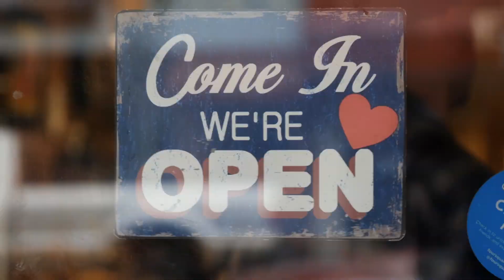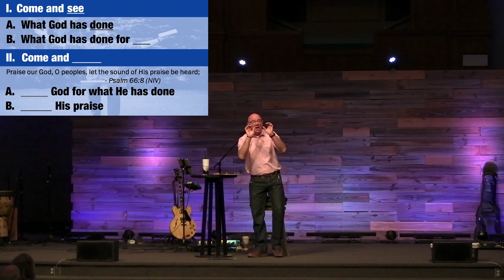Praising God For Who He Is (Week 1) - Praising God For What He Has Done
08/06/2023
Speaker:  Brad Davis